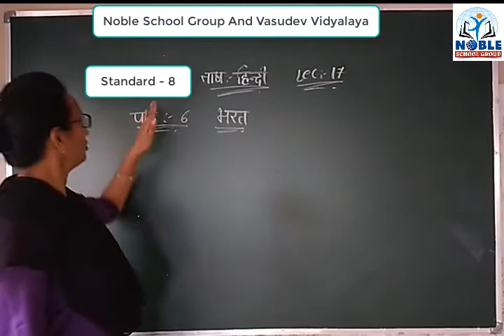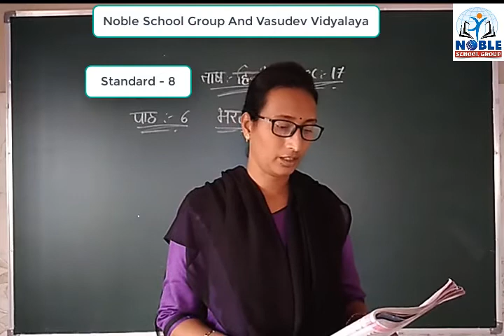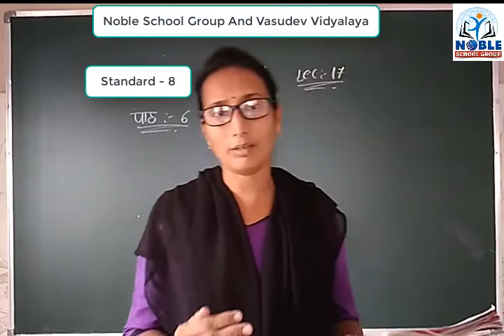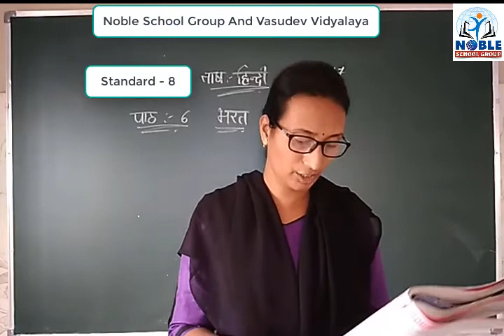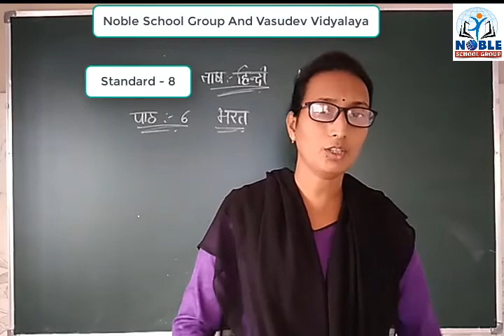Standard 8 Hindi Lecture 17 By Neetamadam